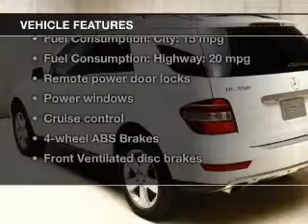2010 Mercedes-Benz M-Class - Bedford OH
Year: 2010
Make: Mercedes-Benz
Model: M-Class
Trim: ML350 4MATIC
Engine: 3.5 liter 6 cylinder 24 valve
Transmission: 7-Speed Automatic
Color: Arctic White
Mileage: 38865
Address:
123 Broadway Avenue